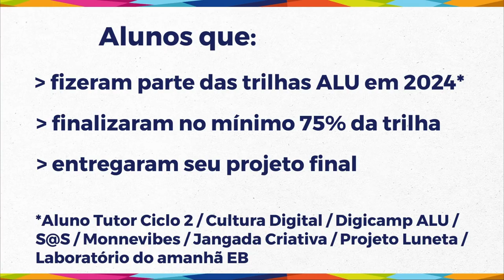Inovalu - Hackathon de ideias inovadoras - Convite de evento para alunos 2024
O Inovalu está chegando!

O Kadu, nosso coordenador de inovação, está super empolgado pra contar tudo sobre o Inovalu – o desafio multidisciplinar que vai mexer com a criatividade e as habilidades dos alunos das Trilhas ALU!

Quer saber como unir sustentabilidade financeira, inovação digital e muito mais em um só evento? Esse é o espírito do Inovalu: colaboração e impacto!

Fiquem ligados, porque essa competição vai trazer soluções incríveis para problemas reais! E aí, estão prontos? É só dar play e conferir o recado do Kadu! 😉